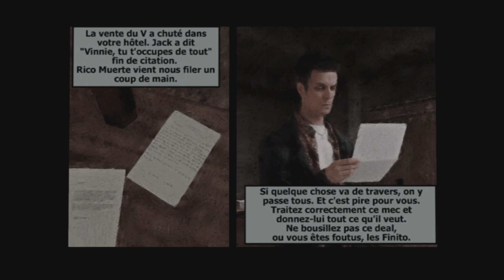[MAX PAYNE] DU RÊVE AU CAUCHEMAR - #01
Si vous voulez d’autres épisodes, faites le savoir en commentaire ✌️

Les épisodes seront en ligne tout les DIMANCHES 20h 🕗

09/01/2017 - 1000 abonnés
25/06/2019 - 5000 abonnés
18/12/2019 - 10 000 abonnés